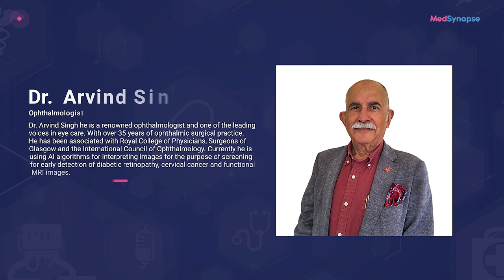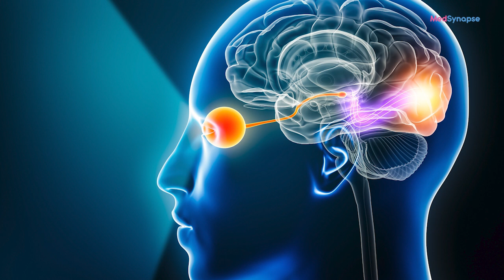Diabetic Retinopathy: Why Early Detection Could Save Millions from Blindness with Dr. Arvind, UK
In this exclusive interview, we sit down with Dr. Arvind Singh Glasgow, Scotland (UK), a renowned ophthalmologist with over 35 years of experience in ophthalmic surgical practice and global healthcare innovation. With expertise spanning clinical processes, AI in healthcare, and medical device safety, Dr. Singh shares invaluable insights into diabetic retinopathy—a leading cause of preventable blindness worldwide.

Chapters
00:15 Introduction
01:04 What is diabetic retinopathy, and why should aspiring students understand its importance in clinical practice?
02:03 Can you simplify the pathophysiology of diabetic retinopathy for us? How does chronic hyperglycemia lead to retinal damage?
03:55 What are the key differences between non-proliferative diabetic retinopathy (NPDR) and proliferative diabetic retinopathy (PDR)?
05:40 Can you describe the hallmark fundoscopic findings at each stage of diabetic retinopathy?
07:40 What are microaneurysms, and why are they considered the earliest clinical sign of diabetic retinopathy
09:37 What role do biochemical pathways, such as VEGF activation, oxidative stress, and inflammation, play in the progression from NPDR to PDR?
12:07 Why is early detection of diabetic retinopathy critical, and what are the potential outcomes if it is missed?

Don’t miss out on this deep dive into one of the most pressing issues in modern ophthalmology!